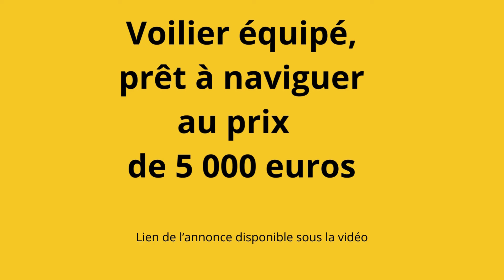BEST OF Voilier BONNES AFFAIRES et BAISSE DE PRIX